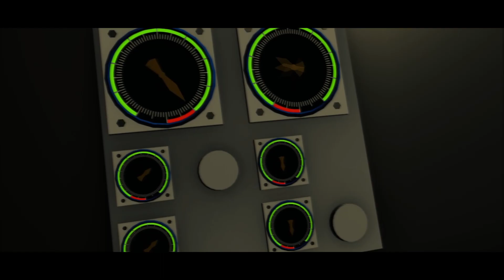"Manual Ascent" | A Juno: New Origins Short Film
Inspired by For All Mankind's Lunar Ascent (Season 1)
A stranded astronaut crashed on the Moon and has no communication with mission control or the service module orbiting the Moon. With little oxygen left, he decides to manually fly the ascent stage into orbit without the onboard computers help.

Music from For All Mankind: Von Braun
Music from David Bowie: Starman

This also might be my last video for a while until I get a new pc.
-Flaffles :)